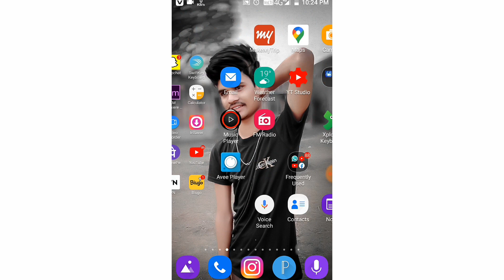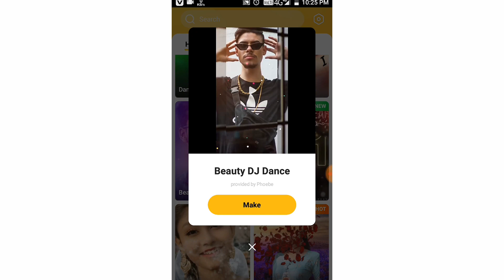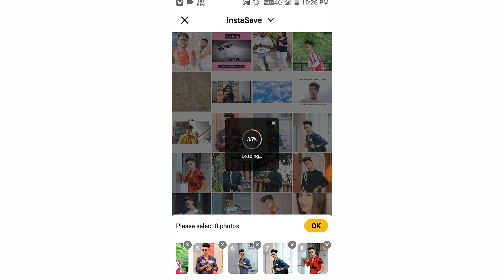Trending Dj Status Video Editing - Dj Status Video Editing - Status Video Kaise Banaye - Dj Status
How to make khortha whatsapp status video New Trending
New Khortha WhatsApp Status Video kaise banaye |
 How to make WhatsApp status | kinemaster tutorial step by step|
एक और New Trending khortha status video editing |
Khortha WhatsApp Status Video kaise banaye 2020 |
whatsapp status video sad song
whatsapp status video english
whatsapp status video full screen
whatsapp status video editing kaise kare
whatsapp status video hindi
WhatsApp status video creat
whatsapp status video create app
whatsapp status video creation
whatsapp status video creator best
app
whatsapp status video create
whatsapp status video creator app
tamil
telugu
whatsapp status video create app in
tamil
whatsapp status video creator Hindi
whatsapp status video creative nature
whatsapp status video creative
full screen Status dj
full screen status dj remix
full screen status dj remix new
full screen status dj song
full screen status dj mix
full screen status dj new
full screen status dj hindi
full screen status dj old
full screen status dj mein
full screen status dj love
dj status video fullscreen
Khortha Dj song me status kaise banaye | Slow speed video khortha me kaise banaye | trending khortha

Slow Fast Photo Wala Video kaise banaye | New Trending WhatsApp Status Video editing | Kinemaster

khortha Hard remix Status video kaise banaye|how to make khortha whatsapp status video |New Trend